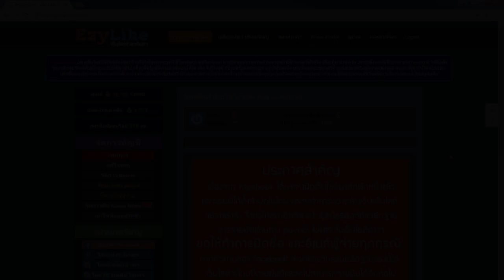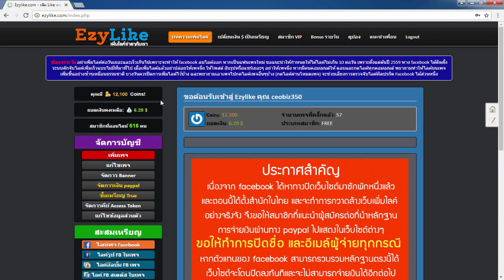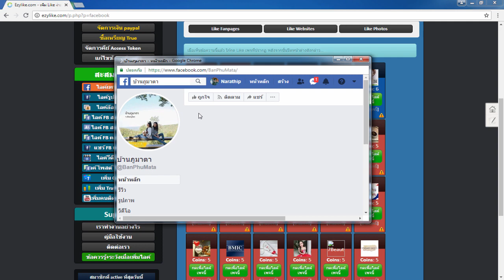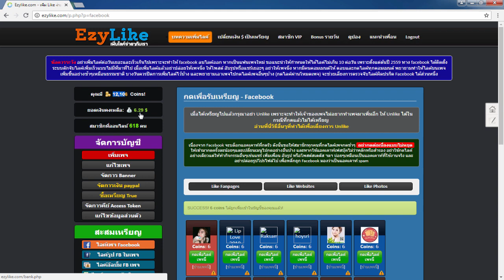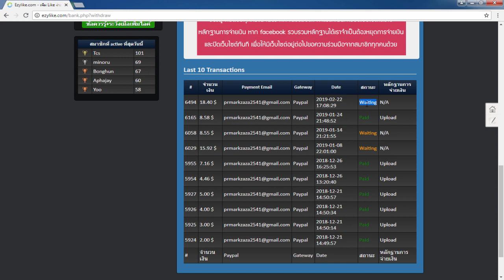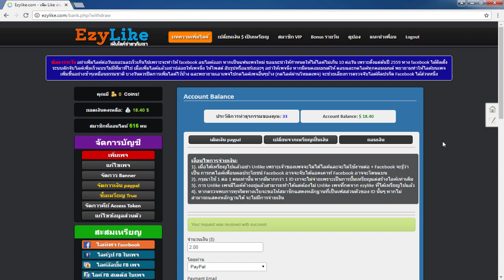รีวิวหาเงินออนไลน์ รับอีกแล้ว 18$ โดยไม่ต้องลงทุน!! - สมัครฟรี! ได้เงินจริง100%